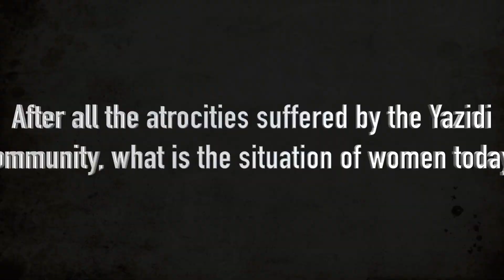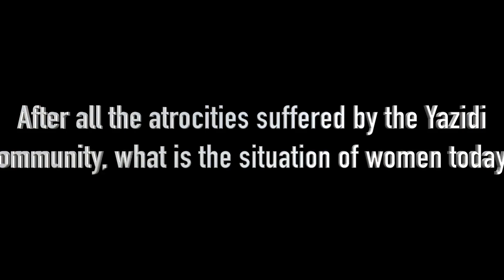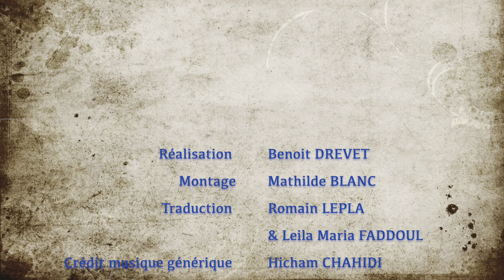"Iraqi Government is not caring about Yazidis"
The Camp for Coexistence and Social Cohesion in Iraq, sponsored by CFRI in collaboration with the NGOs Barzani Charity Foundation (BCF) and Civil Development Organization (CDO), brought together 60 young people between the ages of 20 and 30, from May 10 to 16, 2022, in Avdalan (Barzan district, Erbil province, Iraqi Kurdistan).
The aim was to provide an immersive, cross-community experience for a panel of young people from 15 provinces of Iraq, representing all the faiths and ethnic groups present in Iraq. The CFRI wished to carry out this initiative linked to a research project on Iraqi youth and supported by the French Embassy in Iraq.

Generic music credit : Hicham Chahidi

Le Camp de coexistence et de cohésion sociale en Irak, parrainé par le CFRI en collaboration avec les ONG Barzani Charity Foundation (BCF) et Civil Development Organization (CDO), a rassemblé 60 jeunes de 20 à 30 ans, du 10 au 16 mai 2022, à Avdalan (district de Barzan, province d'Erbil, Kurdistan irakien).
Celui-ci visait à faire vivre une expérience immersive et trans-communautaire à un panel de jeunes issus de 15 provinces d'Irak et représentant l'ensemble des confessions et ethnies présentes en Irak. Le CFRI a souhaité porter cette initiative reliée à un projet de recherche sur la jeunesse irakienne et soutenue par l'Ambassade de France en Irak.

Crédit musique générique : Hicham Chahidi